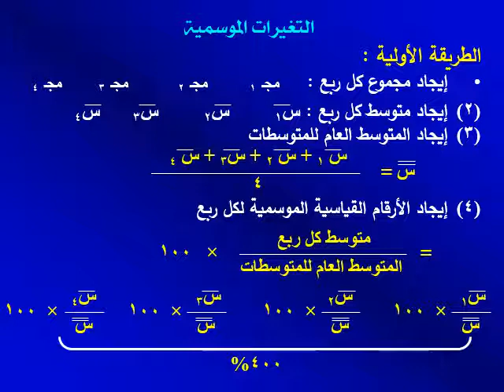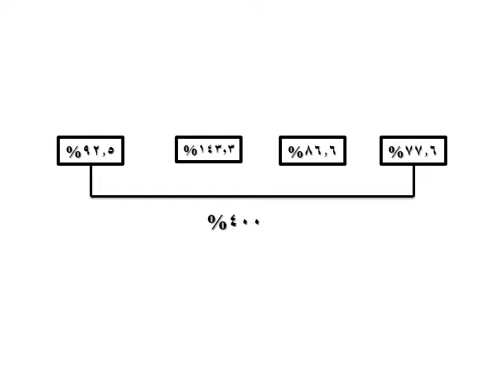دبلوم الدراسات المصرفية - الفرقة الأولي - نماذج إحصائية ورياضية- د/ ممدوح عبد العليم - 04